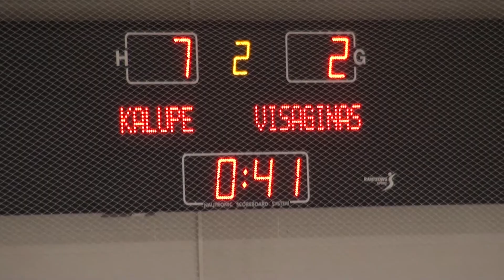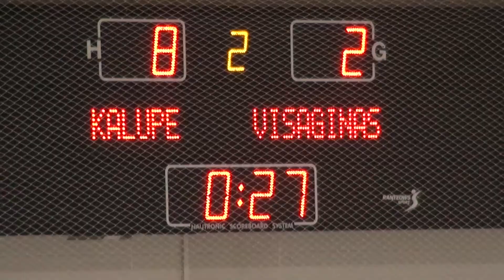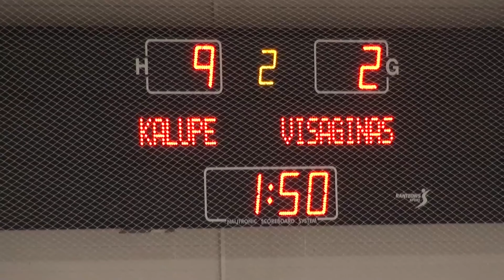2017.12.16_ Visaginas VS Kalupe_2-period